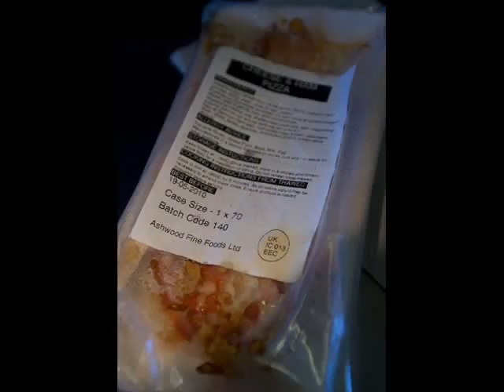The Ryanair Song- Only Fools And Horses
FM104's Michael O'Leary came up with a catchy new tune to convince you to use his low-fares airline! Written and Performed by Terry Fahy (Michael O'Leary) and Jim-Jim Nugent.